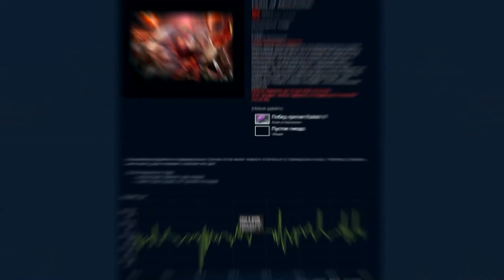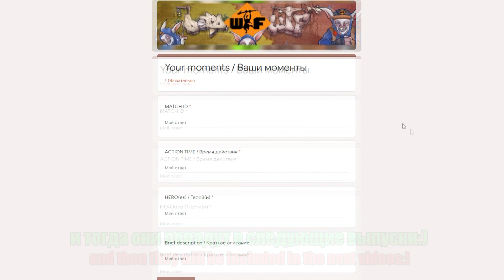Dota 2 OMG Moments 379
WTFMOM11EVENT — +1 бесплатная прокрутка колеса бонусов